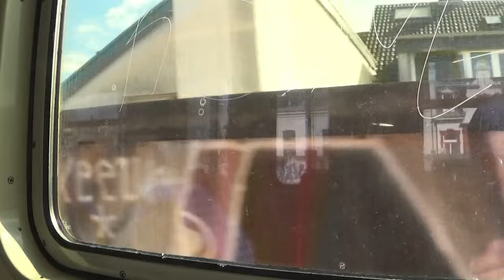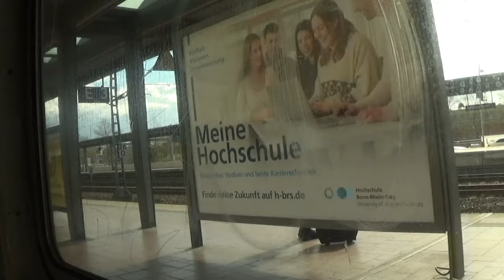Mitfahrt auf der Br 420 | Köln Ehrenfeld - Hennef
Ich war mal in Köln und hatte eigentlich was anderes geplant, nur wegen das wetter und misserfolg hat es leider nicht geklappt. Deshalb hatte ich noch ein bisschen Hoffnung gebracht und glück gehabt das noch das Geklappt hat. Ich hatte noch schnell diese sache auf meiner Liste abgehakt und das war eine Mitfahrt mit der gute alte Elektrotriebzug der Baureihe 420 gemacht, bevor es zu spät ist.
Also mit der S-Bahn Köln Br 420 von Köln Ehrenfeld nach Hennef gemacht!

▬▬▬ Uploads ▬▬▬
✔  Mein Discord Server: